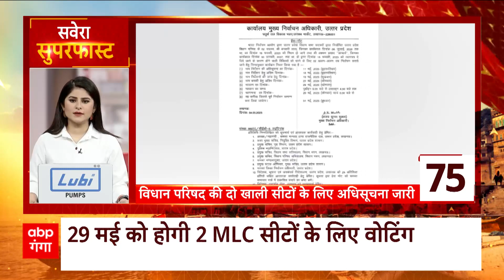TOP News : जिसको जो करना हो करे, बोले बृजभूषण शरण सिंह | देखें सुबह की बड़ी खबरें फटाफट